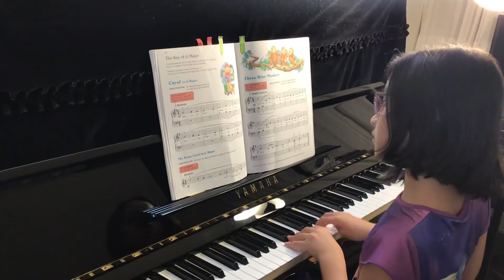HW29 - The Key of G Major (P38)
HW29 - 12/3/2020 (Lesson Book - Level D)

Publishing Company:  Alfred Music
by Willard A. Palmer / Morton Manus / Amanda Vick Lethco
Book Name:  Prep Course - Lesson Book (Level D)